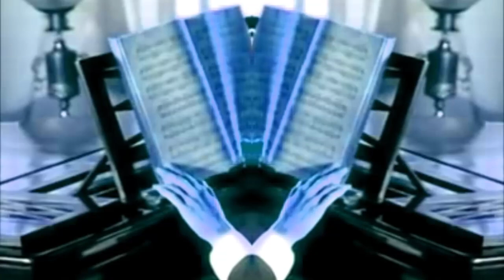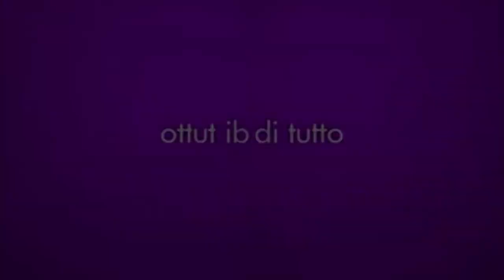Rai Uno Idents (2003 - 2010) Effects | Inspired By Preview 2 V17 Effects